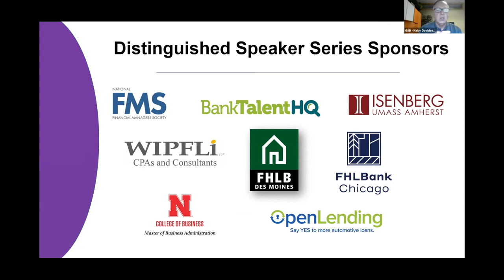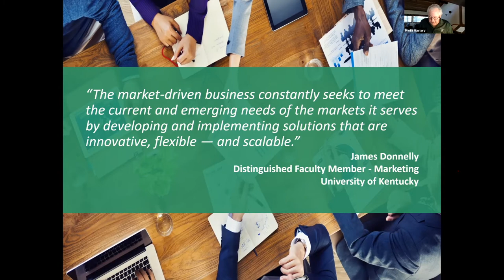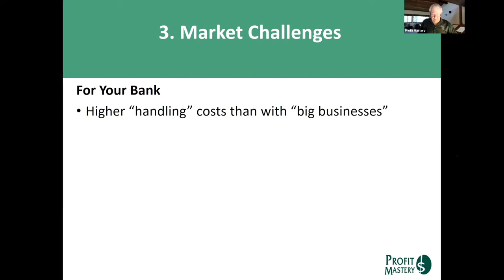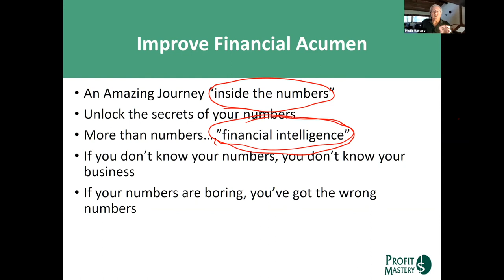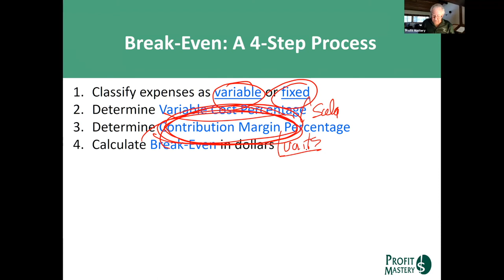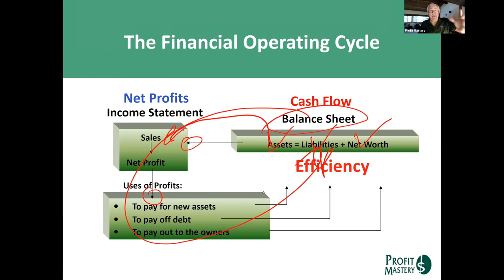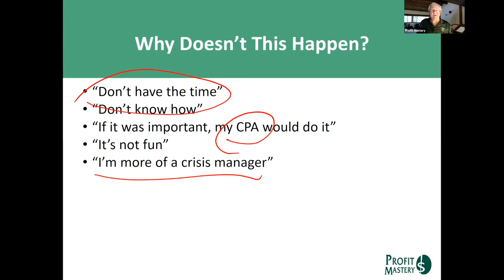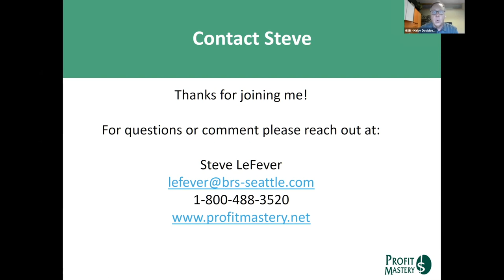GSB Distinguished Speaker - Steve LeFever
Presented as part of the 2021 Graduate School of Banking